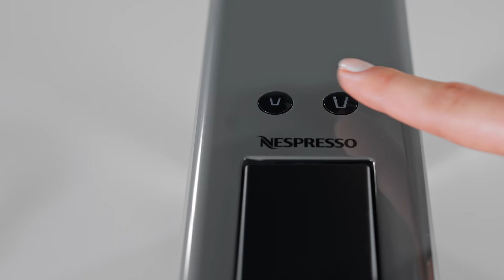Nespresso - Preparing coffee with Essenza Mini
Your quick guide on how to prepare your coffee with Nespresso Essenza Mini. Our most compact machine yet – without any compromise on taste. Taking today’s coffee experience to the next level. Enjoy your coffee.